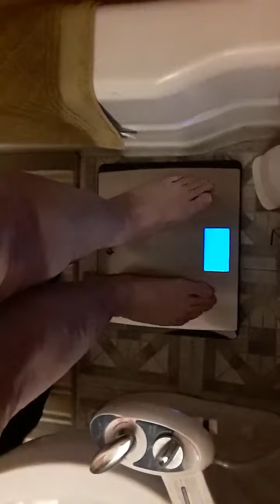Keto Day 1 - Weigh In - Transparency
Early morning weigh in time!  OMG I look horrible in the morning but this is me and I want to keep it real for myself and anyone that may see this.
I do need to learn how to use my phone camera lol.

For great advise on the Keto lifestyle, weight loss or some great recipes visit -